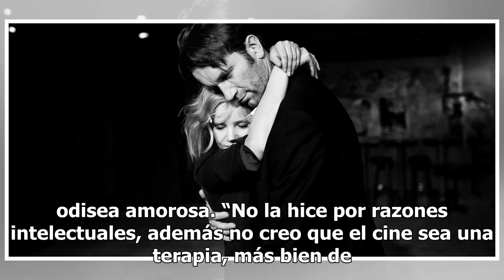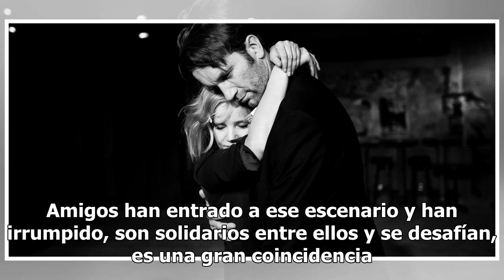Pawel Pawlikowski retrata épica historia de amor en Cold War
La crítica internacional la ha catalogado como una obra maestra, pero para su director, el polaco Pawel Pawlikowski, ColdWar (Guerra fría) “al final de cuentas es una historia épica de amor. Cuando la gente la ve siente que se está contando un fragmento de su propia vida. Porque para muchos sólo se ...